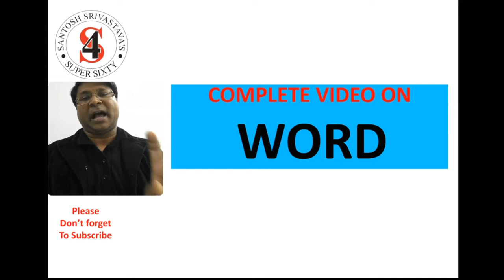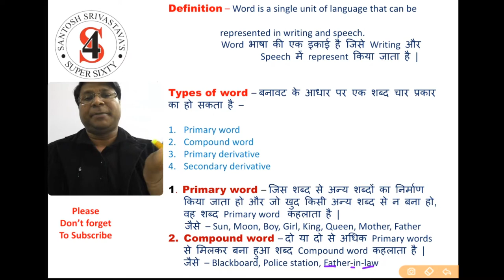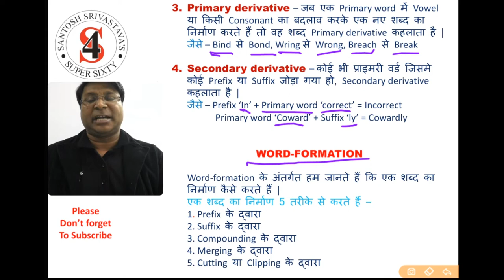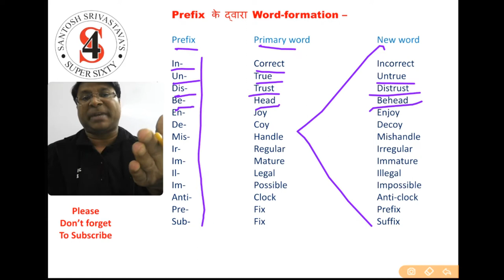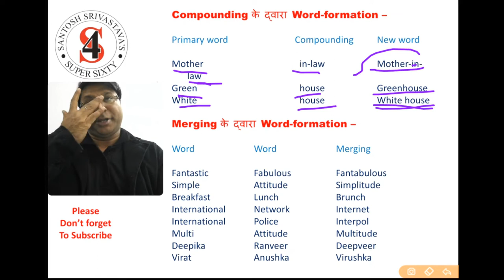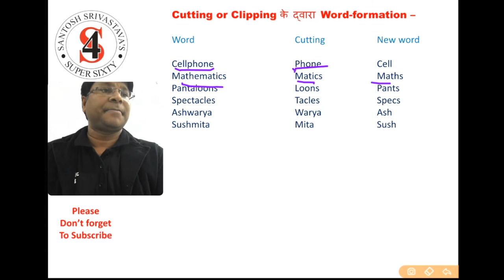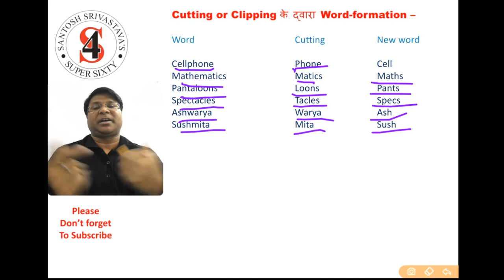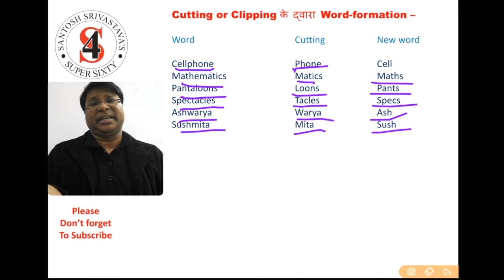ENGLISH II WORD FORMATION II BY II SANTOSH SIR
You can find a kind of information regarding to Word Formation.
types of words
types of formation of words
etc.
enhance your power of basics of English grammar
and feel the difference